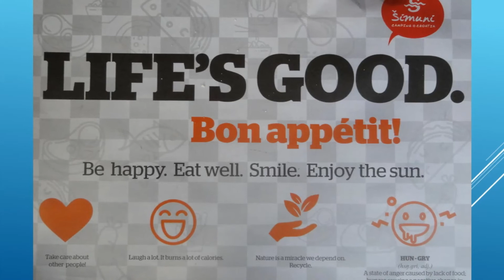EP 15, Kroatien Reise – Urlaub am Meer – stürmische See – Camping Villag Šimuni – Teil 4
An unserem letzten Urlaubstag wurde es stürmisch und das Meer schlug hohe Wellen. Da es jedoch trotzdem wunderschön war haben wir die Schönheit des Meeres an diesem Tag nochmal eingefangen.
Außerdem sind wir abends nochmal lecker essen gegangen und haben am nächsten Tag, bevor es auf die Autobahn Richtung Heimat ging, noch einen Abstecher zum Städtchen Pag gemacht.
All das zeigen wir dir in diesem Video.
Viel Spaß!